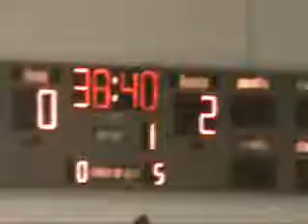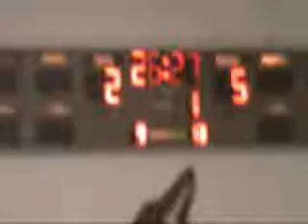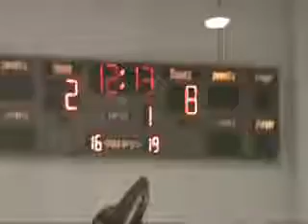GHSL 2010 Big fellas 6b.wmv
Goltz Hockey Summer League 2010 Big Fellas week 6, Game 2